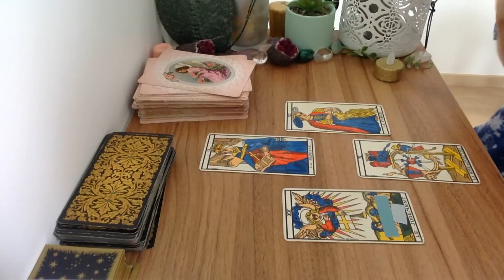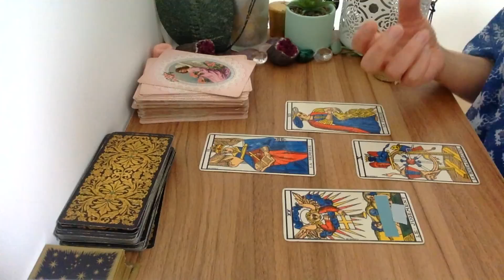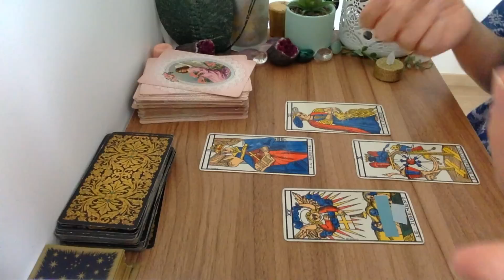Balance Un message Puissant du destin ! Tirage projection juillet août 2023 🔮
Voici le tirage de la Balance Un message Puissant du destin ! Tirage projection juillet août 2023🔮Mon livre pour débuter avec le tarot de Marseille Tirages privés en audio/mail 🎁Recevoir la vidéo du Grand tirage 2023 offert

🔮Mes prévisions pour 2023 pour chaque signe astrologique "MON TAROSCOPE 2023 "

Voyante et Tarologue professionnelle depuis 20 ans , je suis Lali,  je partage mon don avec tous ceux et celles qui croient aux arts divinatoires . Chaque mois, je réalise des tirages de tarot et des  horoscope tarot  du mois grâce au tarot divinatoire. Vous découvrez l'horoscope de la balance , du verseau,  du gémeaux, du capricorne, du taureau, de la vierge, du bélier, du lion, du sagittaire, du cancer, du poissons et du scorpion .  J'associe  le tarot et la voyance pour vous donner des prédictions plus précises. J'espère que le tirage : Balance Un message Puissant du destin  ! Tirage projection juillet aout 2023   🔮  vous aidera pour ce mois.  N'hésitez pas à partager la vidéo, à laisser vos commentaires et retours sous la vidéo . Je vous souhaite d'être éclairé au mieux.